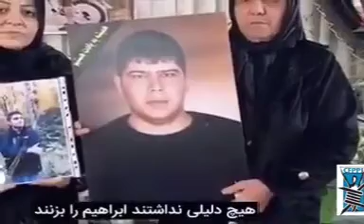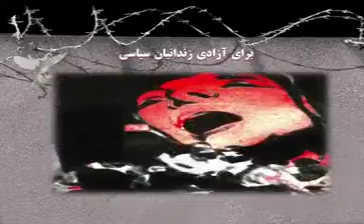سهیلا دالوند🎤: برنامه تلویزیونی برای آزادی زندانیان سیاسی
برای آزادی زندانیان سیاسی
🔺 برگزاری مراسم بین‌المللی سالگرد اعتراضات آبان ۹۸ 🔺گزارش اکسیونها در کشورها🔺گزارش هفتگی وضعیت زندانیان سیاسی
🎤 سهیلا دالوند
۲۶ آبان ۱۳۹۹ - ۱۶ نوامبر ۲۰۲۰